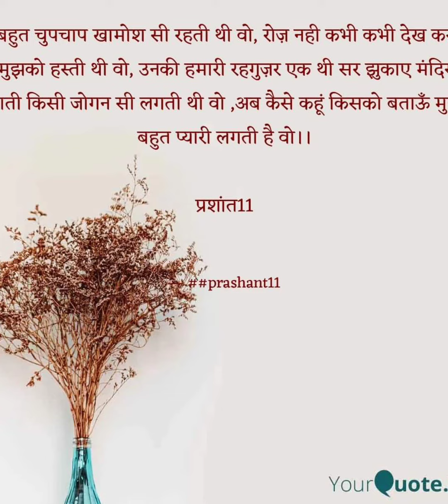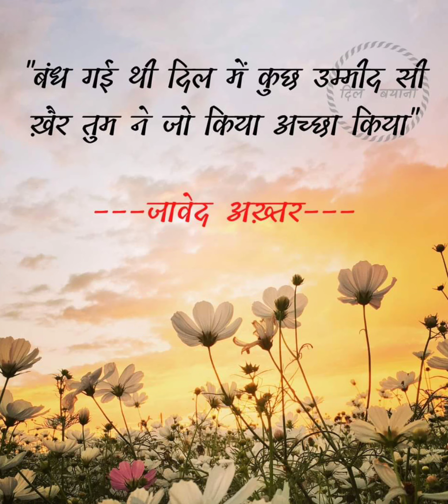10 July 2022(5)